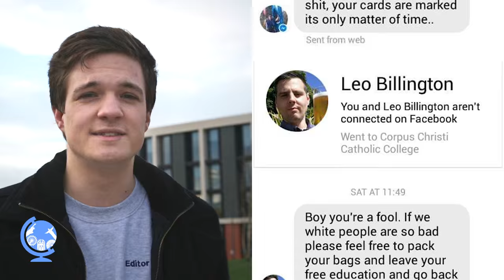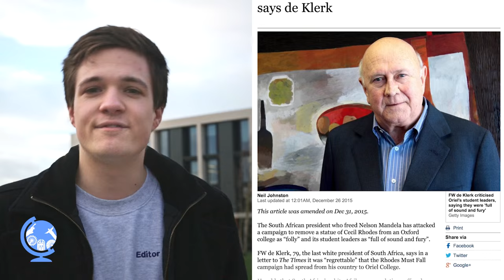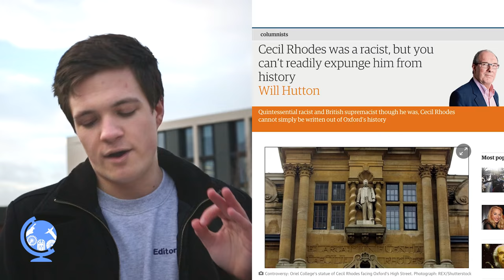rhodesmustfall and the British Media - Warwick Globalist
In this Warwick Globalist video special, Editor-in-Chief Connor Woodman discusses the Rhodes Must Fall in Oxford movement and the reception it has received in the British press.

Essay: Connor Woodman
Video: Josh McNamee Sohrab Najle-rahim

for their Rhodes statue photos.